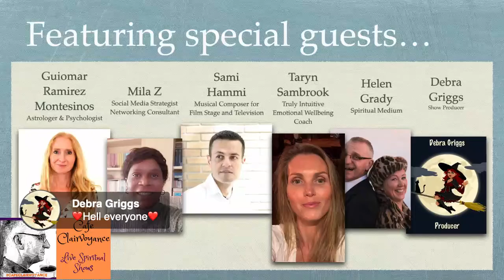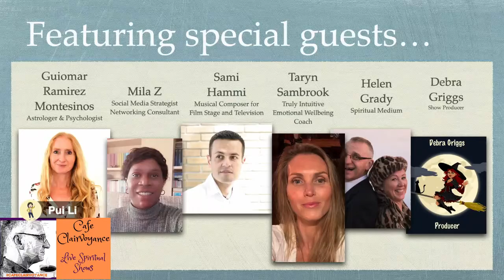Cafe Clairvoyance Spiritual Astrology Show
Show was live on Wednesday 20th May 2020 from 11am EU 10am UK.
Show discussed the current astrological trends, energy number of the day and mini spiritual and astrological readings